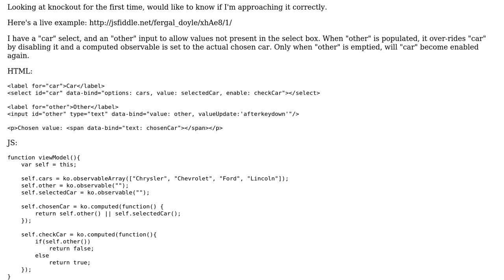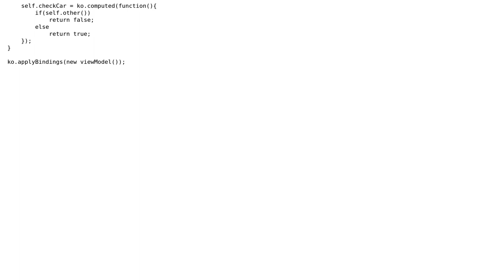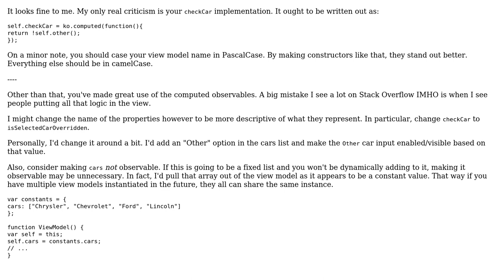Code Review: Knockout first-timer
With thanks & praise to God, and with thanks to the many people who have made this project possible! | Content (except music & images) licensed under CC BY-SA | Music | Images & others | With thanks to user Jeff Mercado user Fergal and the Stack Exchange Network Trademarks are property of their respective owners. You are responsible for your own actions.